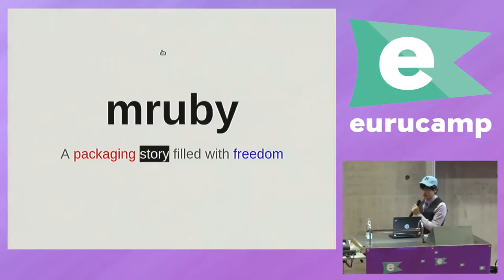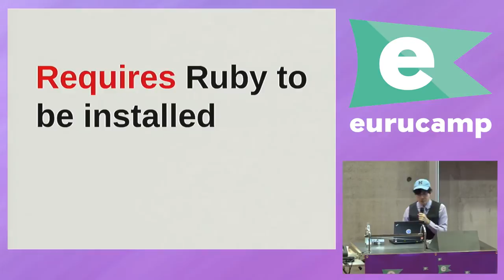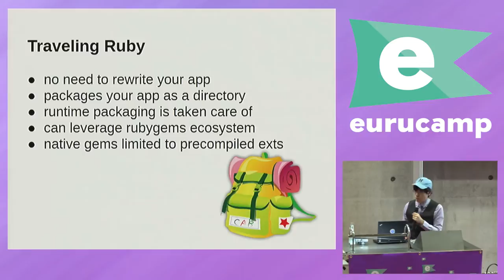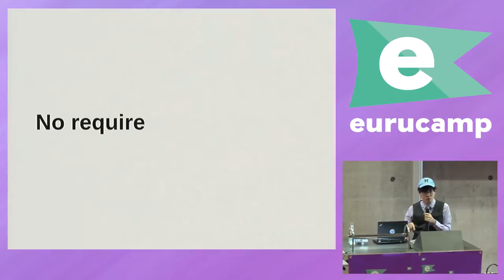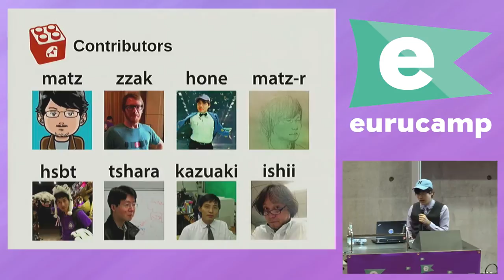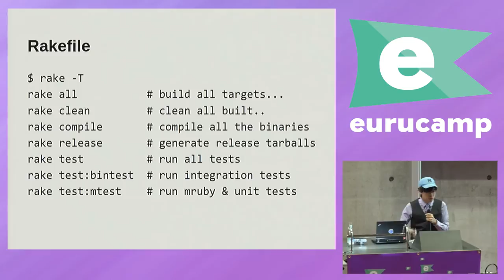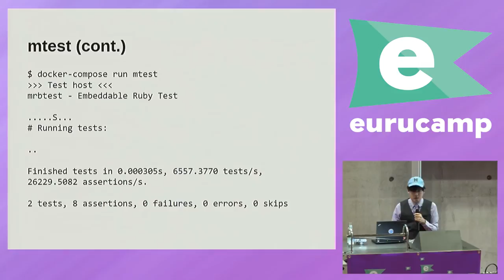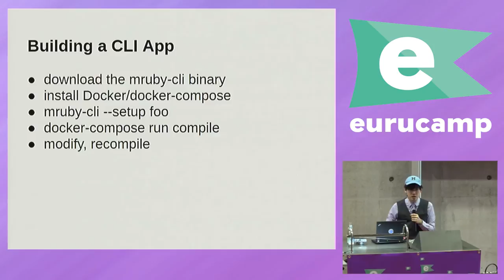eurucamp 2015 - mruby: a Packaging Story Filled with Freedom by Terence Lee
mruby: a Packaging Story Filled with Freedom by Terence Lee

Ruby is a great language for building CLIs. There’s an amazing selection of existing libraries like Thor, GLI, or even OptionParser. You probably use a number of Ruby tools everyday like chef, the heroku toolbelt, , and of course the rails command line tool.
Though it’s easy to build a Ruby CLI, distributing it to end users is much more complicated because it requires a Ruby runtime. One option is to rely on Ruby being already installed on the end user’s computer. The other is to bundle ruby as part of the distribution package. Both of these are problematic so much that Vagrant, CloudFoundry and hub (Github command-line tool) have all switched over to Go.
But there’s still hope! In 2012, Matz started working on a lightweight embeddable ruby called mruby. Since mruby is designed for being embedded in other compiled languages, it also solves the distribution problem. In this talk we’ll look how we can write CLI tools using mruby to produce a self-contained binary that can be shipped to end users.